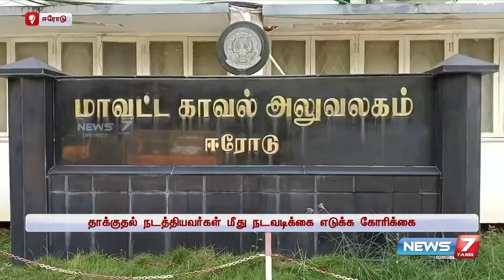கோழி திருடியதாக கூறி பட்டியலின இளைஞர்கள் மீது தாக்குதல்